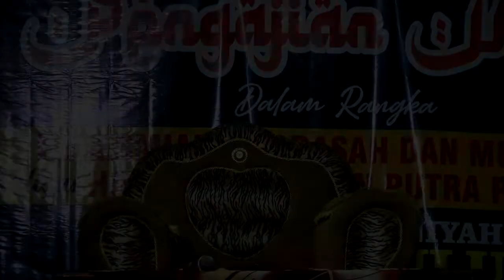KH TSAKIB MAHFUDZ AH | Ceramah Agama Terbaru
Peresmian Musholla & Madrasah Fatihul ulum